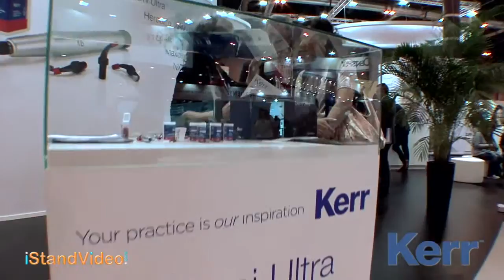Video stand KERR EXPODENTAL 2014 iStandVideo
Video del stand de KERR en EXPODENTAL Madrid 2014